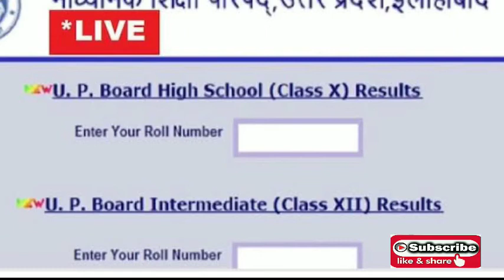Up board result news | up board result new update | technical guru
up board result update
up board result new update
up board result
up 10th result
up 12th result